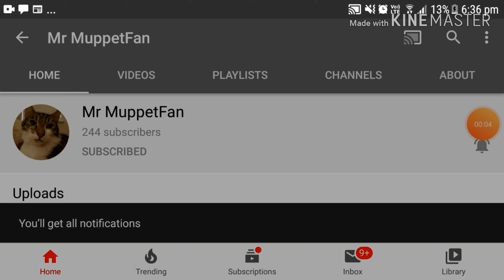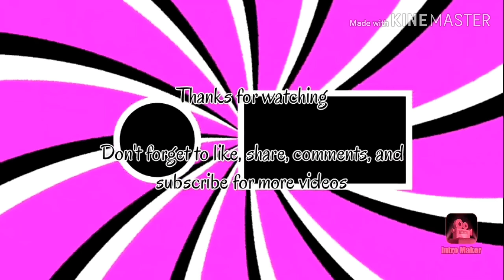Dark Dinosaur eats tires and gets grounded